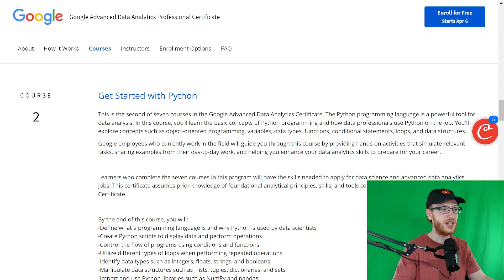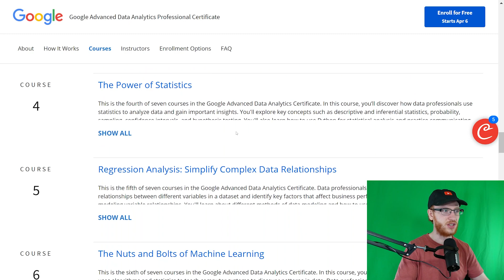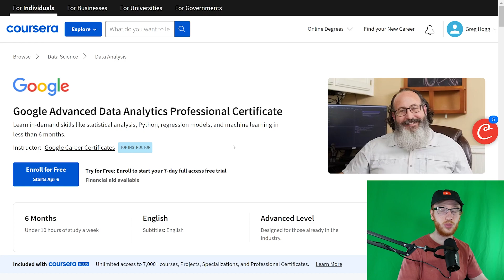Google Just Killed R (Google Advanced Data Analytics Professional Certificate with Coursera)